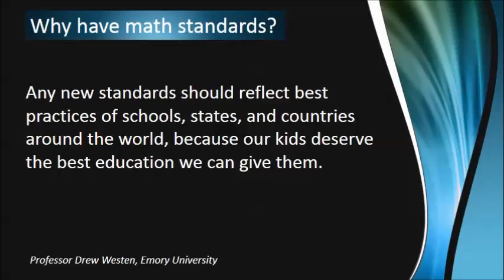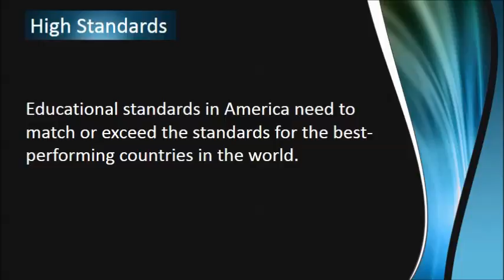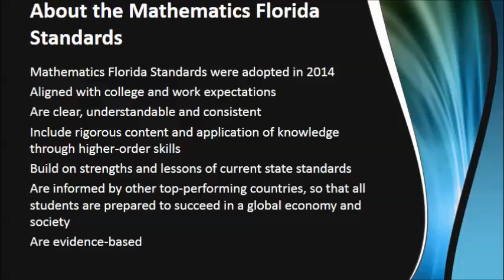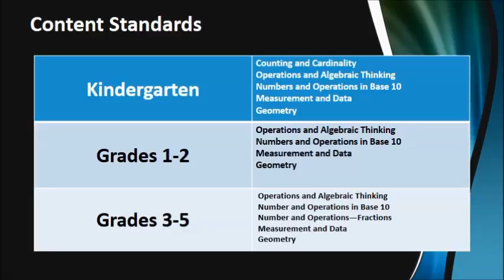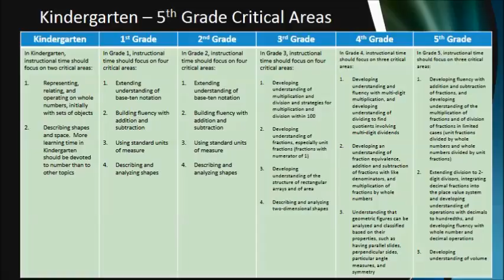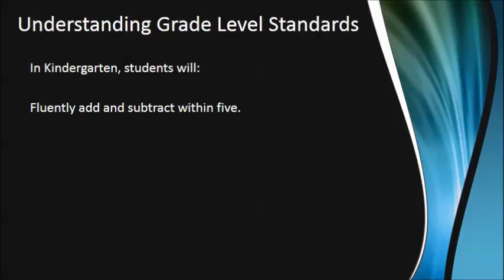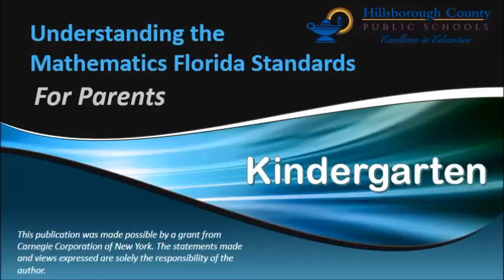Understanding Kindergarten Mathematics Florida Standards for Parents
The state standards Florida adopted in 2104 set the bar high for students--and teachers--to understand math in today's world. Learn more about kindergarten math state standards and how they impact what and how students are learning math.